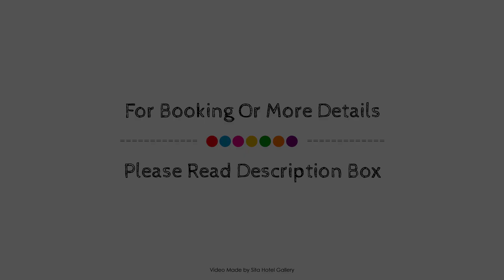District South Yarra, Melbourne, Australia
About Property:
District South Yarra is a popular choice amongst travelers in Melbourne, whether exploring or just passing through. The property offers a high standard of service and amenities to suit the individual needs of all travelers. Take advantage of the property's family room, elevator. Each guestroom is elegantly furnished and equipped with handy amenities. The property offers various recreational opportunities. A welcoming atmosphere and excellent service are what you can expect during your stay at District South Yarra.
Searching For
1. District South Yarra - Melbourne
2. District South Yarra - Melbourne Virtual Tour
3. District South Yarra - Melbourne Rooms
4. District South Yarra - Melbourne Amenities
5. District South Yarra - Melbourne Videos
6. District South Yarra - Melbourne Offers
7. District South Yarra - Melbourne Deals
Audio Credit:
Track Title: Reasons To Hope
Artist: Reed Mathis